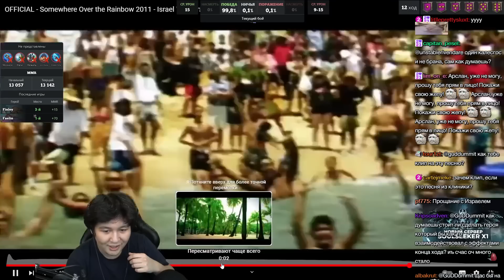РОЛЬНУЛ 0.3% НЕВЕРОЯТНЫМ АБУЗОМ В НОВОМ ПАТЧЕ!? /Guddumpog Hearthstone Guddummit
Нарезка за 25 Декабря 2023 года.